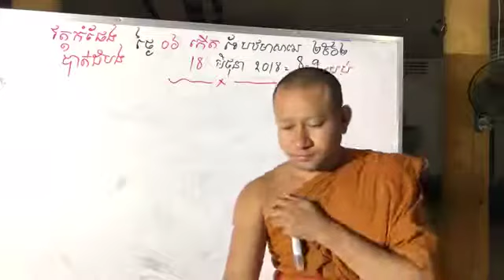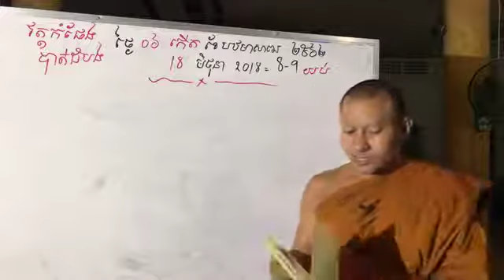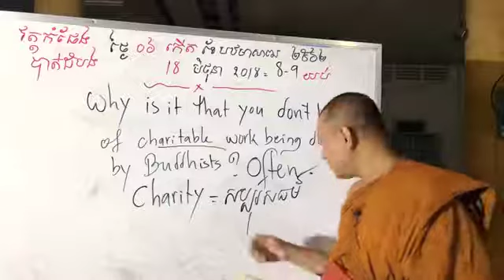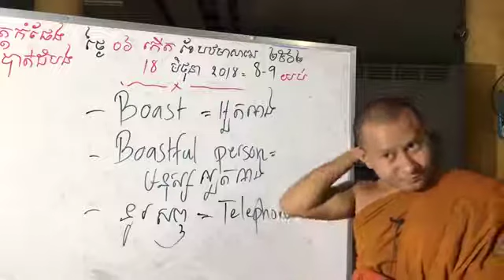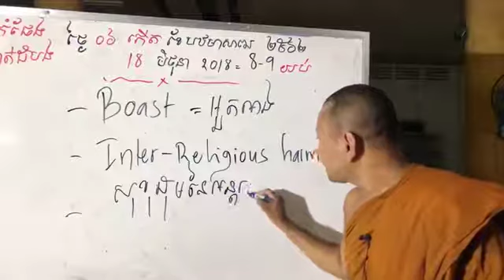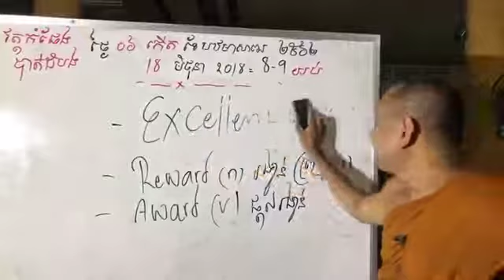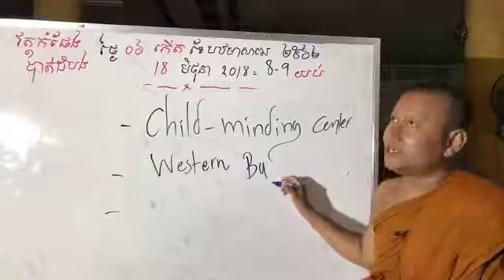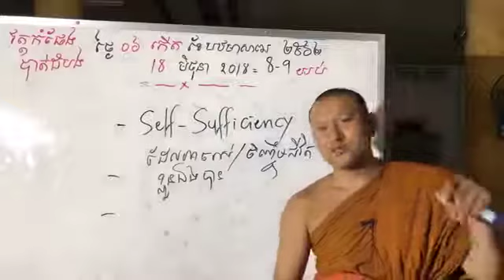វគ្គ២ មេរៀនទី១៣ New term part 2 Lesson 13 by Hak Sienghai